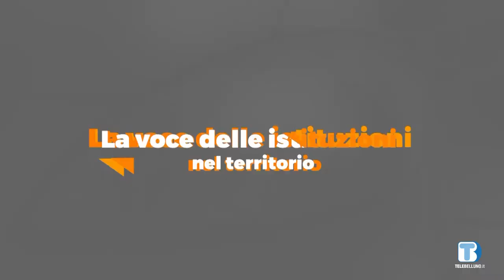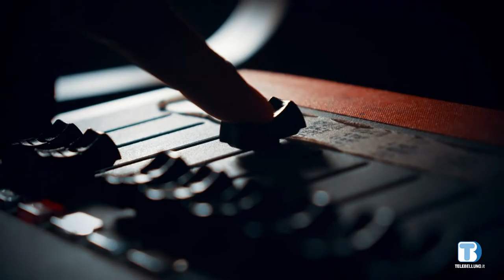Voce delle Istituzioni nel territorio - Leandro Grones (Livinallongo) - 30/03/2022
Ospite della puntata Leandro Grones , sindaco di Livinallongo